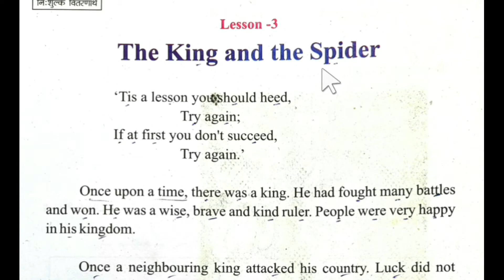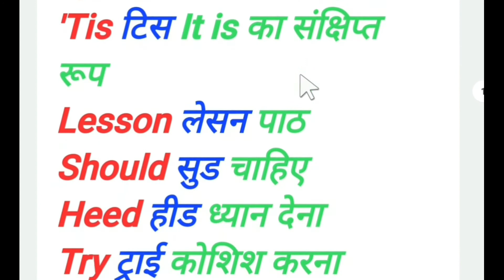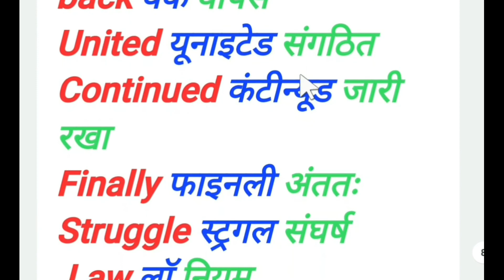Class 6 Lesson 3 English Class 6 Lesson 3 Meaning Class 6 Lesson 3 The King and the Spiderकक्षा6पाठ3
Class 6 Lesson 3 English Class 6 Lesson 3 Meaning Class 6 Lesson 3 The King and the Spider कक्षा 6 पाठ 3 मीनिंग